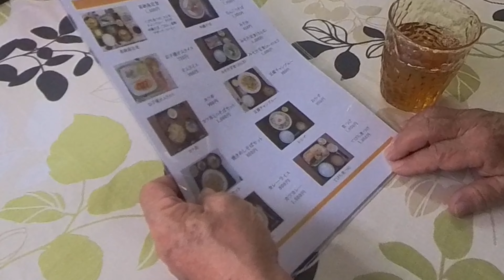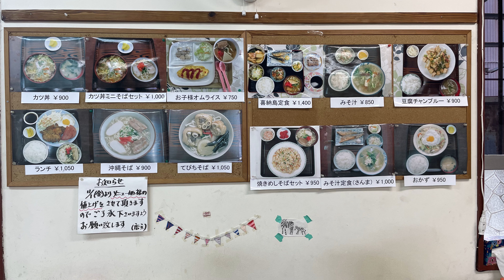あっさり味でご飯は多めでした／食堂喜納島【沖縄旅行・沖縄観光・北中城村】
11月値上げしての訪問でした・紅茶コーヒー無料セルフ

食堂　喜納島
北中城村仲順２３２−１
営業時間11時から15時　お休み木曜日・日曜日